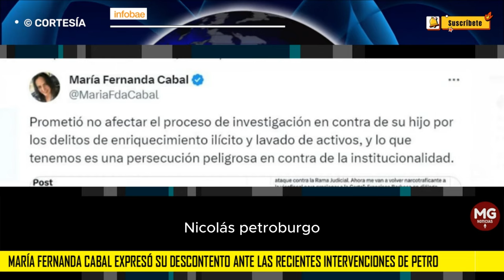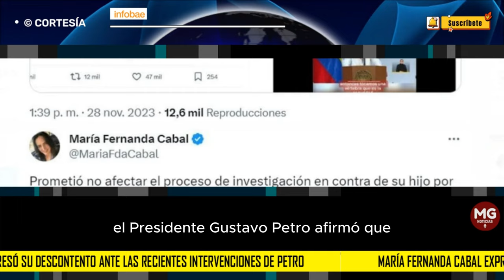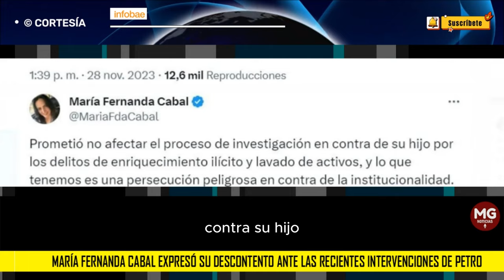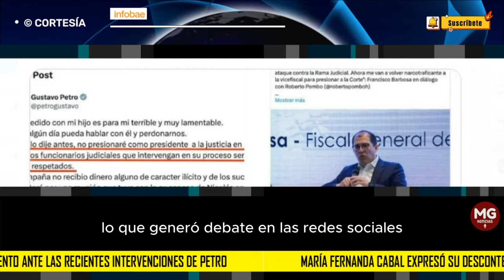🔴 CABAL MANIFIESTA SU DESCONTENTO POR INTROMISIÓN DEL PRESIDENTE EN PROCESO DE NICOLAS PETRO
María Fernanda Cabal atacó a Petro por supuestamente afectar el proceso contra su hijo Nicolás: esto dijo
La senadora comentó acerca de diversos eventos en los cuales el presidente había afirmado que no interferiría en instituciones como la Fiscalía General de la Nación
INFOBAE